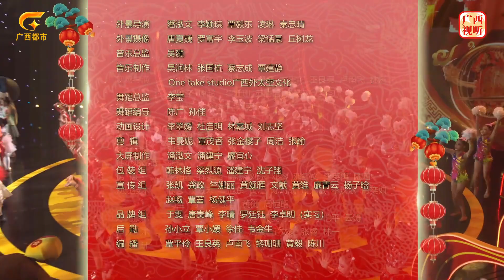2024年广西广播电视台少儿春节联欢晚会 2024少儿春晚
由广西广播电视台主办的《2024年广西广播电视台少儿春节联欢晚会》以“国风壮韵”为主题，通过“少年寻龙”“少年话龙”“少年追龙”三个篇章，展开一场寓玩、寓乐、寓教的新年寻“龙”之旅，带领少年儿童感受中华优秀传统文化和广西民族文化的深厚内涵。